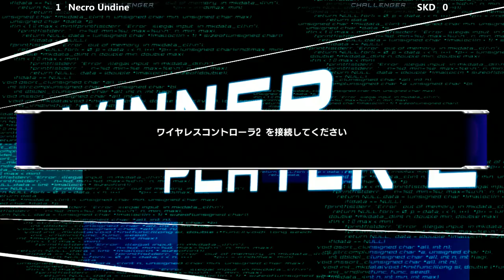Dengeki Bunko Fighting Climax @ TSB Final Midnight Carnival - Part 1 [720p/60fps]